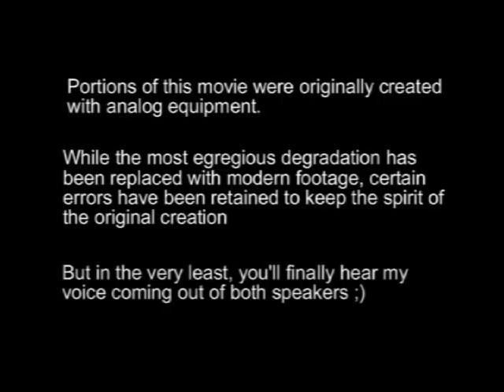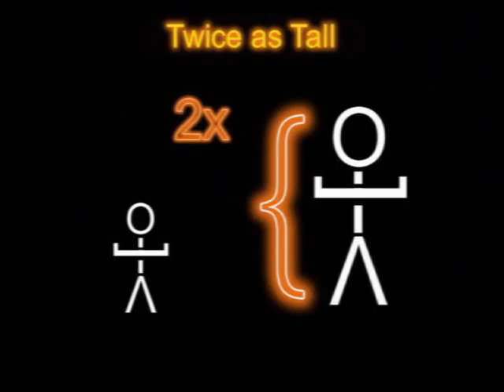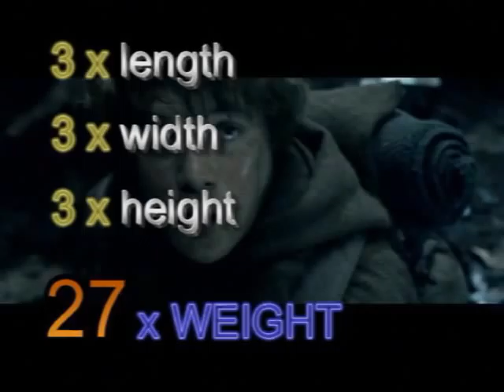The Physics of Science Fiction: Cube Square Law UPGRADED SpreadingtheMuse Productions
Remastered version of my 5th Physics movie.  You can hear the sound in both ears now!
These last 3 movies complete the collection of what I call the "modern 8," the eight physics movies made on my laptop and the advanced tech that that provided.  The only physics movies left now are Explosive Decompression and The Laws of Motion, both of which were created with analog equipment and between you, me, and the fencepost, I dont believe are upgradable to the high standards of these others.  They might be permanent time capsules of a fledgeling movie-maker who wanted to make movies any which we he could and low-tech be damned.  I do a lot of projects that way.  NO ONE tells me what I cant do.  Because in the immortal words of Trey Parker;  "If you're feeling creative, just do it."  ;)
Now, as for a new movie?  I just finished Electromagnetic Pulse, so give me a minute.  I do have an idea, but will take a bit to flesh out.  Patience ;)